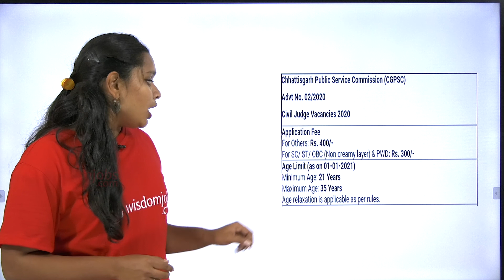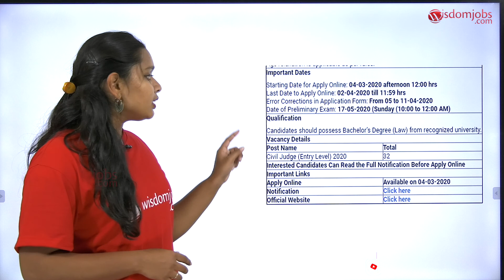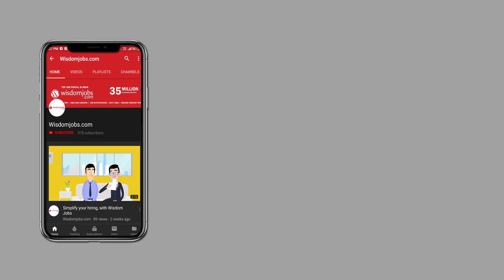CGPSC Recruitment 2020 | 32 Civil Judge (Entry Level) Vacancies in Chhattisgarh @Wisdom Jobs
This job notification video is about CGPSC Civil Judge Online Form 2020. छत्तीसगढ़ लोक सेवा आयोग (CGPSC) ने सिविल जज परीक्षा 2020 के लिए ऑनलाइन आवेदन आमंत्रित किए हैं. छत्तीसगढ़ लोक सेवा आयोग (CGPSC) ने सिविल जज पद के लिए ऑनलाइन आवेदन आमंत्रित किए हैं. पात्र अभ्यर्थी CGPSC की आधिकारिक वेबसाइट के माध्यम से सिविल जज परीक्षा 2020 के लिए 04 मार्च से 02 अप्रैल 2020 तक आवेदन कर सकते हैं. चयन CGPSC सिविल जज ऑनलाइन प्रारंभिक परीक्षा के आधार पर किया जाएगा और उसके बाद मुख्य लिखित परीक्षा होगी. ऑनलाइन आवेदन जमा करने की प्रारम्भिक तिथि - 04 मार्च 2020 and ऑनलाइन आवेदन जमा करने की अंतिम तिथि - 02 अप्रैल 2020. Must watch this video to take your career to the next level.